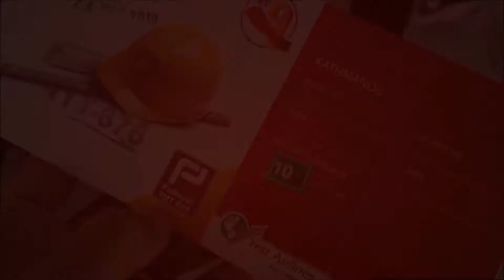Day 12: The Food & Fun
Nepal Day 12

Good Morning Pokhara!

We woke up a little late today as we were not rushing to anywhere else except to the airport. We had our breakfast at 8am and departed to the airport at 8.30am. We reached the airport at 8.45am but the counter was shut and only accepts check in after 9.30am for our 10.40am flight. We checked in, passed the security and waiting for our delayed flight to be called in. Our flight was rescheduled to 12.30pm and the journey only takes 25mins but we only landed at 1.15pm due to air traffic congestion at Kathmandu Airport. Then we were brought in a bus to the domestic terminal to collect our bags. Shockingly, it was like a “fish market” at the luggage collection area. After getting our luggages, we proceeded to our hotel which we stayed in Kathmandu on Day 1 (Truly Asia Boutique). We checked in at about 2.30pm and went for food hunting. Easy for us as one of our friend has got suggestion from a friend of hers to try out this cozy place about 7mins walk from our hotel. We had yummy food again and then we went for shopping at the street shops. Got ourselves and our friends some clothes and souvenirs. At the same time, I was also looking for tattoo parlours to ask for quotation to do it. The dinner was good, as well as the performances and show during our dinner session. We were also having some beers during and after dinner. Shortly after our dinner and drinks we all left to hotel to just chill in. That’s all folks!

Good night Kathmandu!